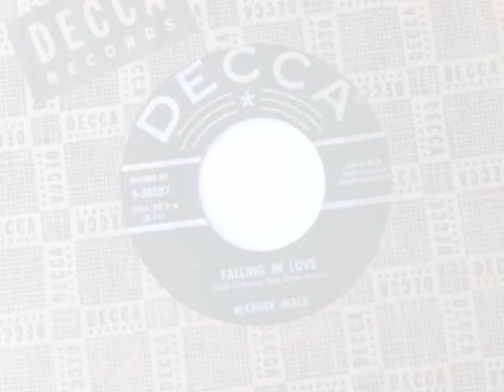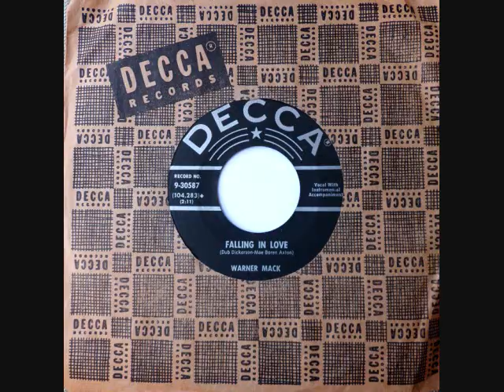Falling In Love ~ Warner Mack (1958) (C & W - Rockabilly)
Falling In Love ~ Warner Mack (1958) Decca # 9-30587 -
The flip side of, That's My Heart's Desire